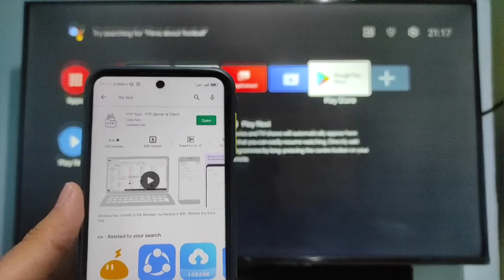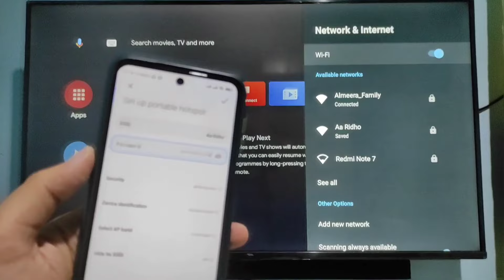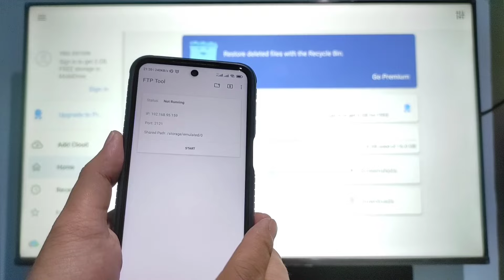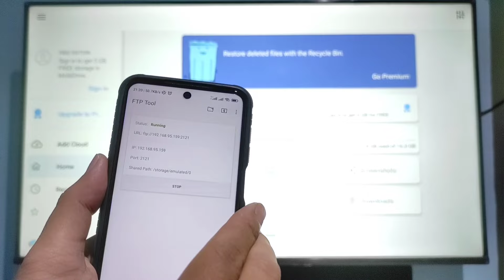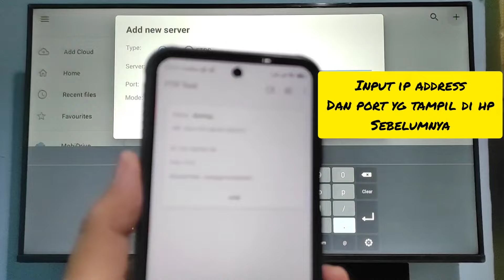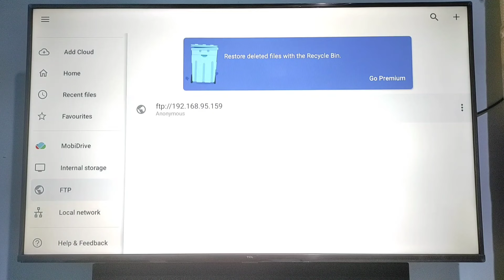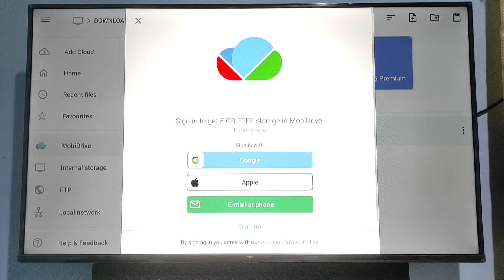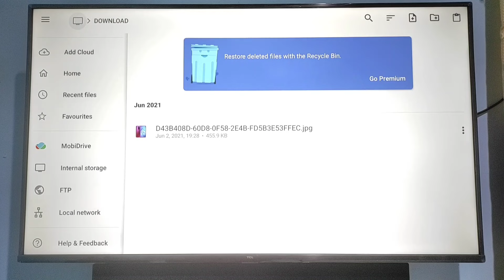Cara mudah mengirim File dari HP ke Android TV | Khusus kaum mager..!!!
Bagi kalian kaum mager yang sering nonton drakor ataupun film dan ingin menonton di layar yang lebih besar dengan TV android, tetapi bingung cara mengirimkan filenya.
Kalian harus cek video berikut ini.

Dijamin pengiriman file kalian mudah dan tidak pake ribet.